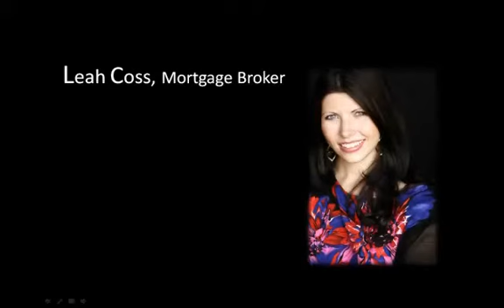Equity Lending Programs for Getting a Mortgage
Hi everyone, how are you? It's Leah Coss with The Mortgage Centre. I wanted to talk about equity programs. Now, what is an equity program? Well, much like new immigrant programs, self employed stated income programs, equity programs is another product that some banks, not all banks, offer. So what an equity program is and why it's somewhat beneficial to get into one is it alleviates a lot of paperwork hassles.
So especially if you make income in a complicated fashion, maybe you are a contractor who just gets contract jobs, maybe you're a singer songwriter and you just get money where you can or maybe you're self employed and you don't declare a lot of income. Equity programs, essentially what they are, is they loan to you based on the equity that you have in the home.
Now, why would a lender create this program? Well, like with anything, if you give me something your only thought in your mind is, what is the risk of you not giving that back to me? What are the chances? And one of the ways that banks evaluate their chance is by how much skin you have in the game. So, for example, who's probably going to be more likely to default on their loan, someone with only five percent of equity, or skin in the game in that house, or someone with 50 percent or even 35 percent.
Well, chances are the people who have 35 percent or 50 percent of their money, of the percentage of the value of that home, that's their money of 35 percent in there, they're not going to default on that loan, because if they do they risk losing a lot of their own money. So when banks are evaluating risk, definitely loan to value, or skin in the game, or equity in that home is coming into a huge part of their evaluation on whether they want to give you the loan. And what kind of rate they're going to give you and what kind of paperwork they're going to require from you to prove that you can, in fact, afford this loan.
So equity programs are essentially where some bank have 25 percent loan to value or rather 75 percent loan to value, but 25 percent of down payment. Some have 30 percent, 35 percent it goes on and on and on. But basically you're going to need a lot more than 20 percent to get into any kind of equity program. Not all lenders offer them, not all of them have the same perks.
So if you are interested in getting into an equity program, maybe you already own a home, you've got a lot of equity and you're about to sell your home and upgrade or downgrade. And so therefore you've got a lot of money that you can put into that property, definitely ask about an equity program. You're not going to have to declare what your income is or have job letters or any of those headaches, the banks just want to know where that money is coming from for that down payment and, in a lot of cases, that's about it. They do want to make sure that your credit score is decent, but paperwork hassle is definitely minimized.
So Leah Coss with The Mortgage Centre. If I can help you out in answering questions about equity programs or any other programs and products that different lenders offer, or if you want to know if you do qualify for an equity program, definitely give me a call. I'd be happy to help you out. Thanks so much.